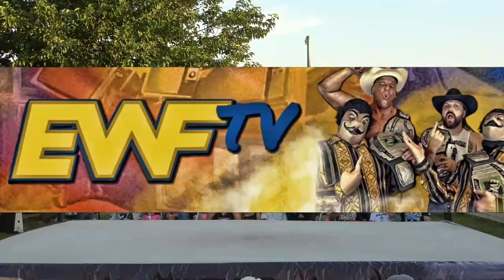EWF - Pro Wrestling / Lucha Libre - Full Event Livestream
EWF - July 13, 2022 - Pro Wrestling the way you remember it from Fontana!

AJ Mana vs The Breeze

Michael Badwolf vs CJ Thunder

El Malvado vs El Vato Loco

Nick Lash vs Trailer King

Araxiel & Inferno Dragon vs Silver Tiger & Tio Chulo

Bello Roman vs Super Beetle